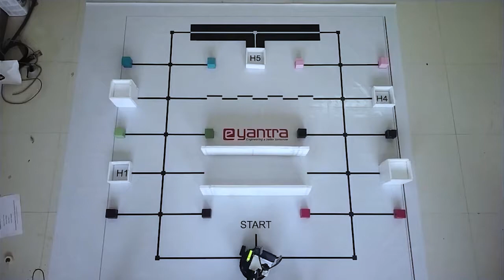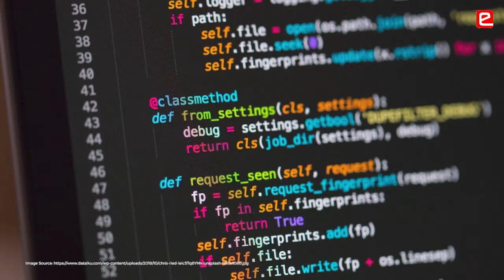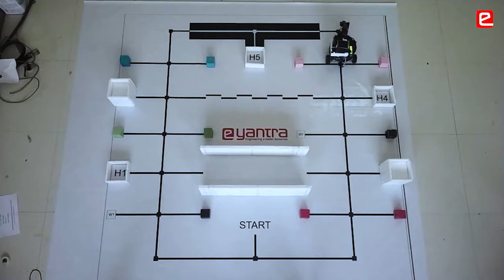How eYRC Provides Practical Exposure!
Students from Government College of Engineering & Research Avasari Khurd believe that eYRC has impacted their life significantly. They feel confident to speak to someone in a technical language. They compare e-Yantra to a family member since e-Yantra nurtures them systematically to become real engineers. Student could overcome peer pressure through eYRC.